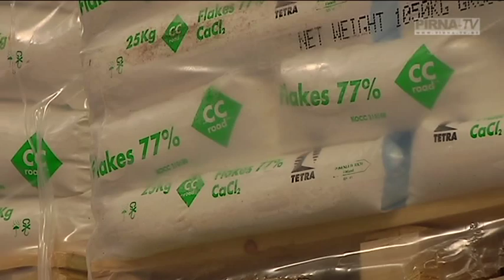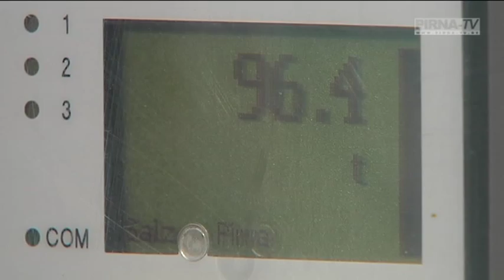Pirnaer Bauhof auf Schnee und Eis vorbereitet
Im November vor einem Jahr herrschte beim Pirnaer Bauhof bereits Hochbetrieb, die Beräumung von Schnee und Eis war in vollem Gange. Dieses Jahr geht es der Winter langsamer an, doch der Winterdienst steht für den Fall der Fälle in den Startlöchern: 15 Mitarbeiter, der Fuhrpark mit 7 Fahrzeugen und jede Menge Salz.